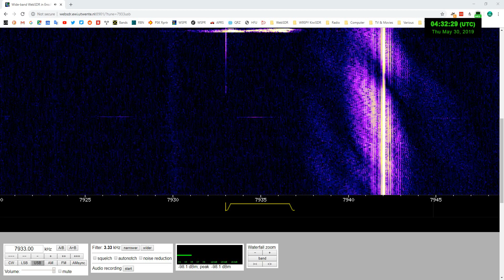Russian E07a "English Man" number station at 7933 kHz (null message)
Very brief null message, but one of the clearest copies of this signal that I've ever caught.